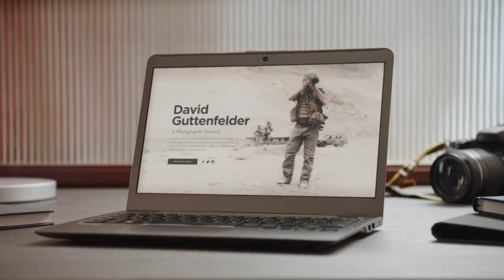goodgate Squarespace 2016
Title: Squarespace - "You shouldn't"
Production Co.: Biscuit
Director: Noam Murro
Location: Santiago Chile & Surrounding
Year: 2016